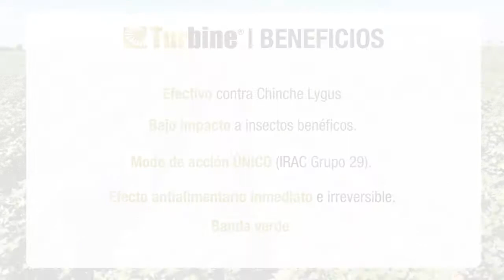TURBINE | ALGODON CHINCHE LYGUS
Maestros del campo